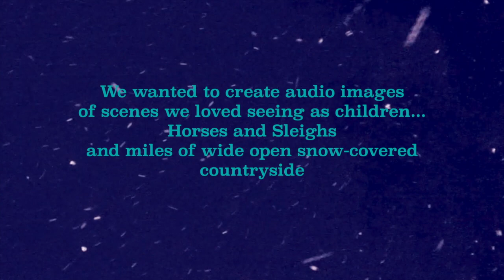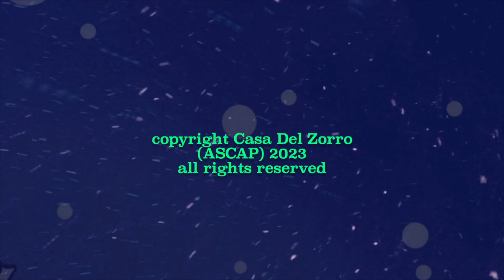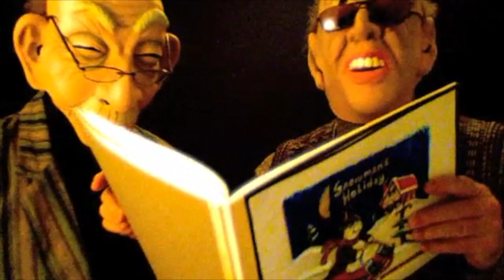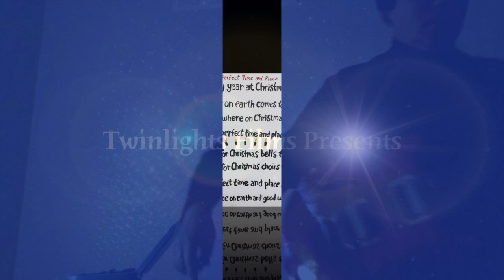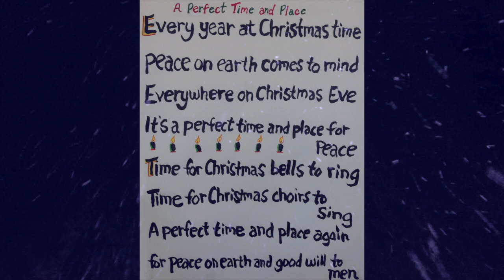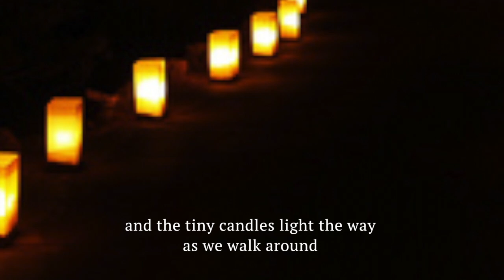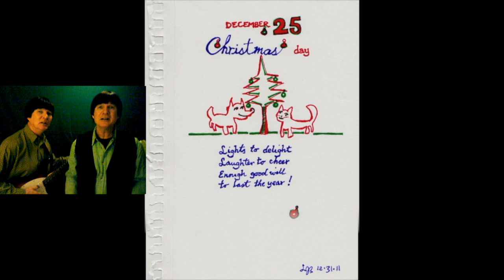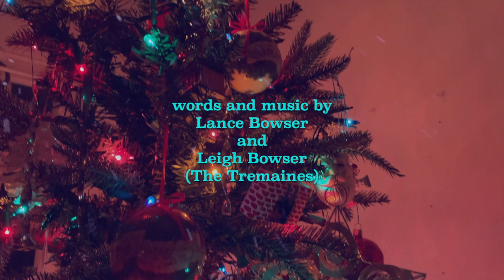You Make Me Feel Like Christmas * A Dazzling New Christmas Holiday album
You Make Me Feel Like Christmas is a collection of "audio postcards" from our storehouse of original songs about our favorite time of the year, the Fall and the Winter Holidays.
We wanted to create audio images of scenes we loved seeing as children: horses and sleighs, and miles of wide open snow-covered countryside.
We wanted the music to have the "feel" of Christmas, as felt by children.
We have lived with many of these songs for years; now we have created a Christmas gift box
of songs that children of all ages can enjoy at Christmas, New Years and all the Winter long.